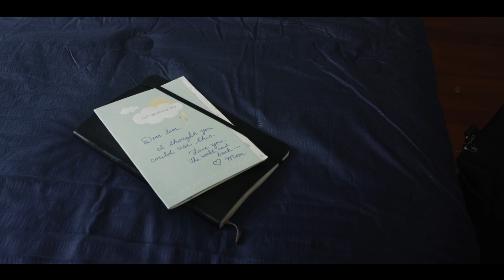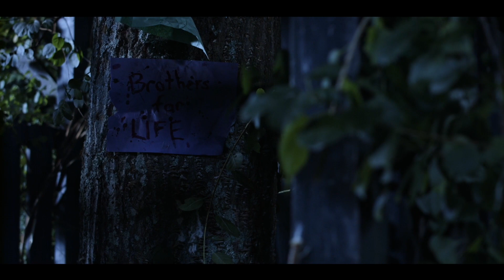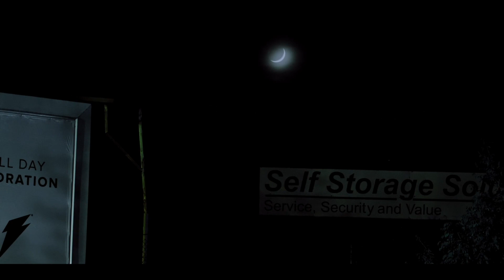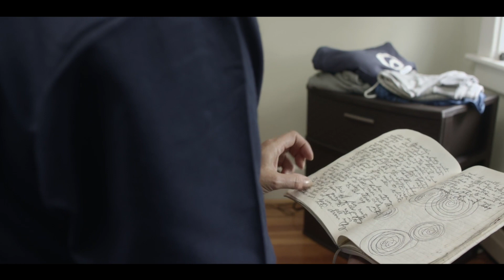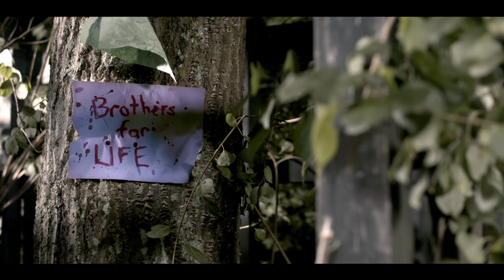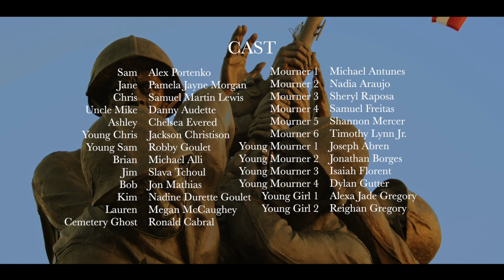APM Film's Blood Brothers (Short Film 2020)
After a recovering addict is released from rehab internal and external demons haunt him in an attempt to trigger a relapse.